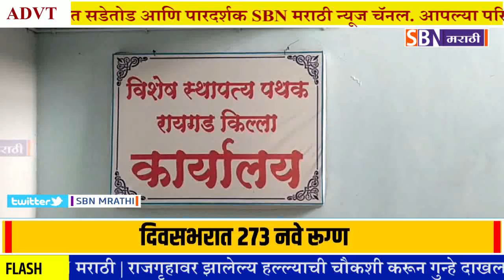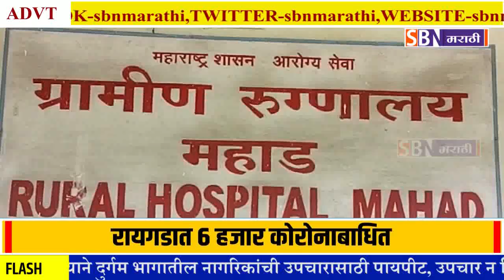Raigad | कोरोनाबाधित रूग्णांनी ओलडला 6 हजारांचा टप्पा, दिवसभरात कोरोनाचे 273 नवे रूग्ण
SBN MARATHI
रायगडात कोरोनाबाधित रूग्णांनी ओलडला 6 हजारांचा टप्पा, दिवसभरात कोरोनाचे 273 नवे रूग्ण, 8 रूग्णांचा मृत्यू, कारखाने बंद करण्याची होतेय मागणी.